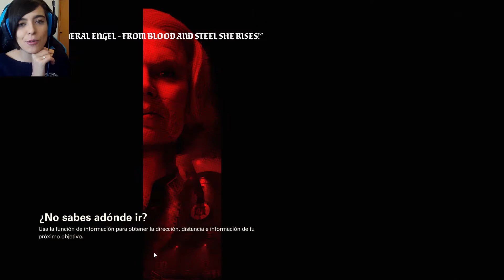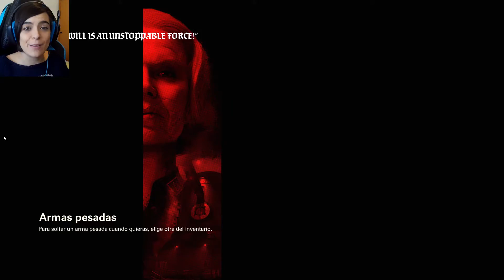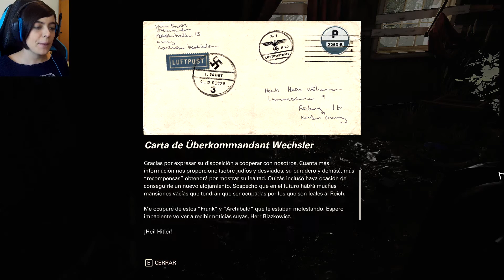Cool guys don't look at explosions| Wolfenstein II: The New Colossus| Episodio 7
Apoya al canal comprando juegos en Instant Gaming con este enlace

Hola a todos! Continuamos con el gameplay en español de Wolfenstein II The New Colossus. En el capítulo de hoy han pasado muchas cosas muy interesantes, no puedo esperar a traeros el siguiente episodio.